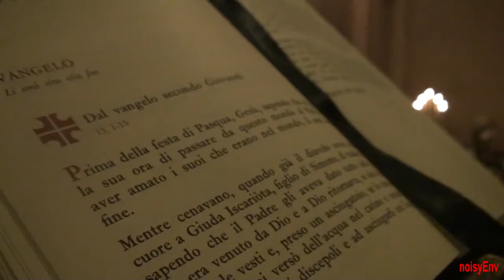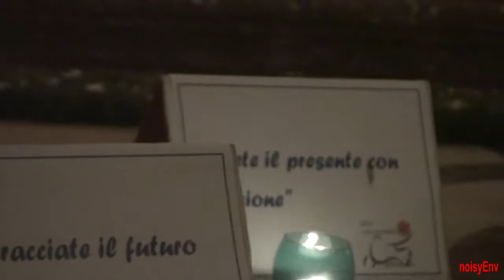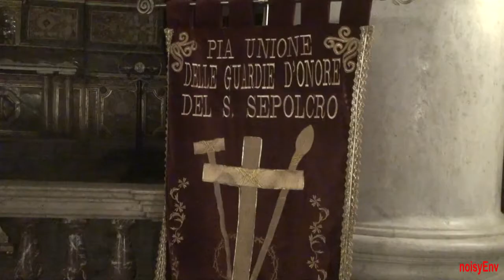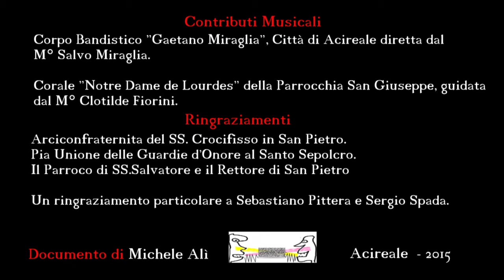Celebrazioni Pasquali 2015 - Acireale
I Sepolcri
La Salita al Calvario
La Processione del Cristo Morto